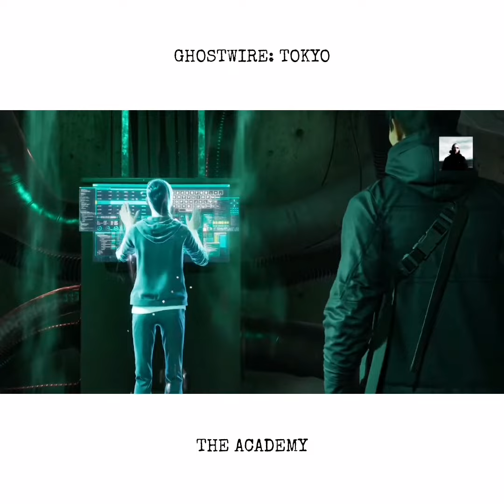The Academy - GHOSTWIRE: TOKYO - (PC) - Saving More Souls